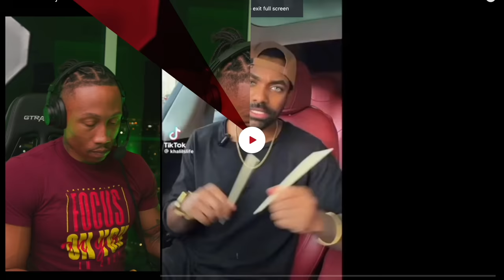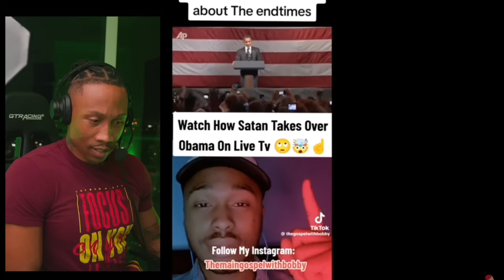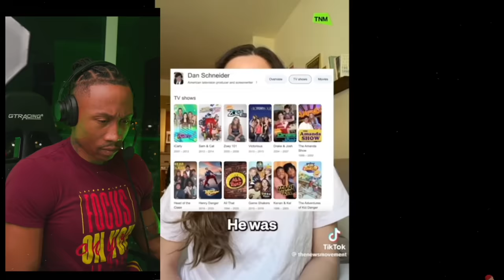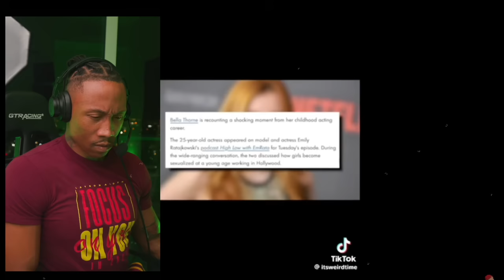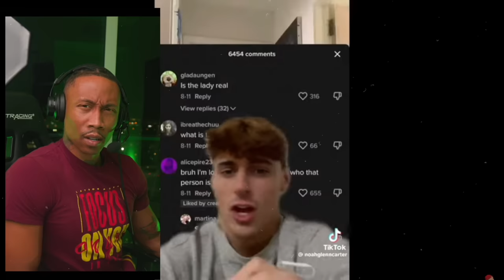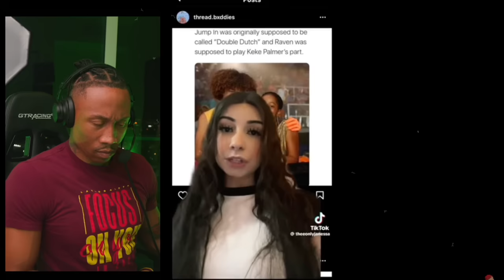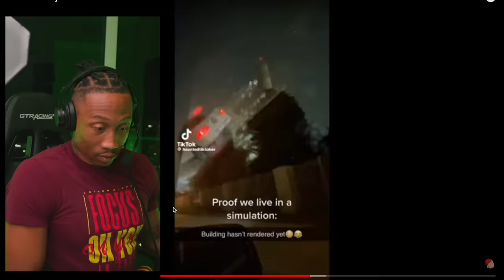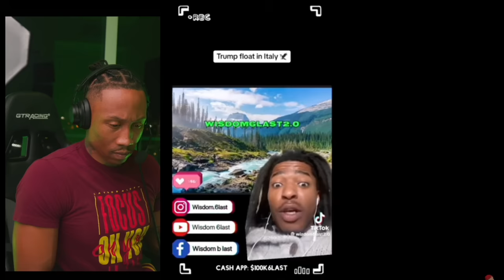Creepy and Scary TikToks That Might Wake You Up & Change Your Reality [REACTION!!!] Pt. 8